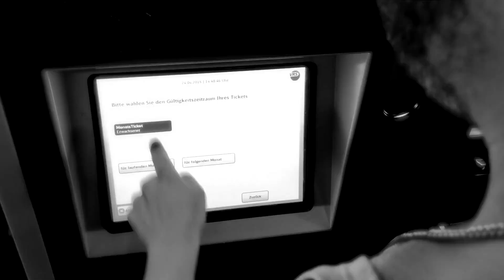Gewohnheiten hinterfragen – rundfunk 17: Folge 132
Bei rundfunk17 wird heute Themen-Roulette gespielt. BastiMasti eröffnet die weirde Themenauswahl mit seinem Geheimtipp der Woche: vegane Margarine aus der Tube. Verrückterweise entgleitet das Gespräch und wandelt sich zum Nutella-Diskurs. Außerdem echauffiert er sich über den Serienboom, der seiner Meinung nach einen ganz bestimmten Ursprung hat. anredo (heute: Arthouseredo) gibt einen exklusiven Filmtipp ab, bevor ein unfassbar glatter Themenwechsel zu Beerdigungen vollzogen wird. Sebi sah seine Familie erstmals seit seinem Gebi und diskutiert mit anredo darüber, wie kurios eine Beerdigung als soziales Happening ist. anredo gibt einen Einblick in das Sommerhaus der Stars (es ist nicht das Mayonnaise-Anwesen von Basti und Frau Dr. Fahrmaus gemeint). Er infiltriert die Medienwelt und darf als seriöser Journalist Interviews mit verschiedensten, sogenannten Prominenten (m/w/d) führen. Dieser Blick hinter die Kulissen war leider weniger die Erfüllung eines Lebenstraums für den Trash-TV Fanatiker (bekannt, weil er am Flughafen auf Dschungelcamp-Kandidatinnen wartete), sondern löste eine schwerwiegende Existenzkrise aus.

Alle mit * versehenen Links sind sogenannte Ref-ID-Links. Wenn man über diesen Link etwas kauft, verdienen wir daran eine kleine Provision, ohne dass für den Käufer Mehrkosten entstehen.